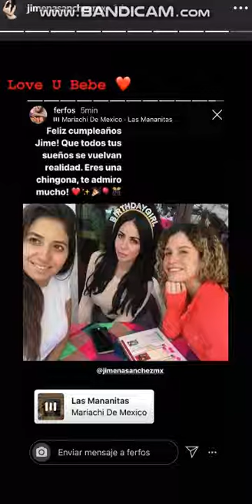Jimena Sanchez CUMPLEAÑOS 28 Septiembre 2019 - Instagram Stories HD - Conductora De Fox Sports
Jimena Sanchez 23 Septiembre 2019 - Instagram Stories HD - Conductora De Fox Sports  - Suscribete para subir mas videos de valeria marin bailando , pasa por mi canal tengo mas videos de Jimena Sanchez , Carolina Padron , Paulina Garcia Robles , Kary Correa , Nelly Simon y  Veronica Rodriguez